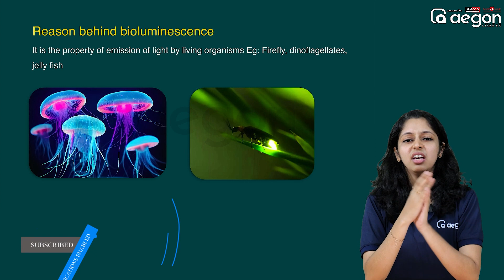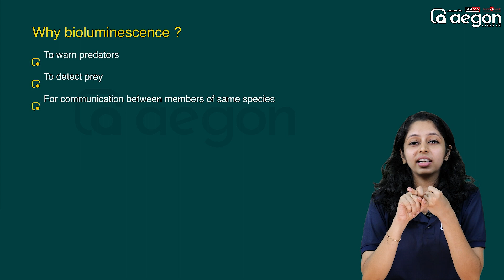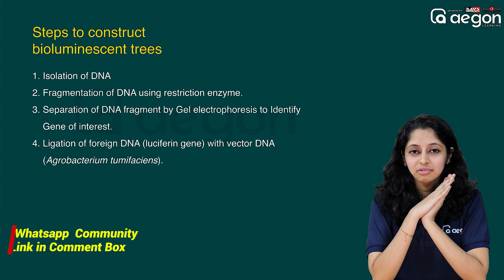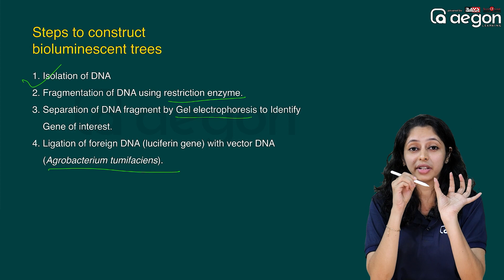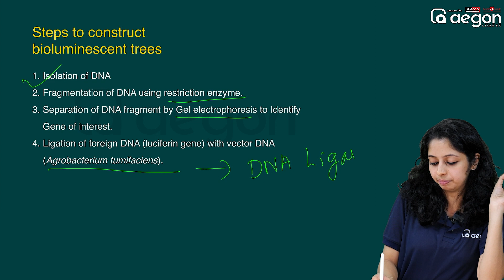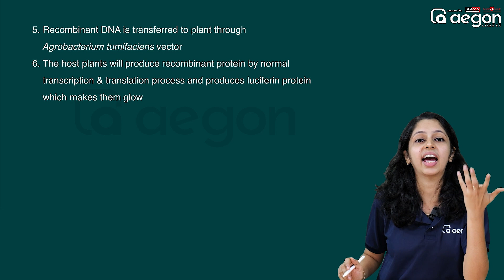മരങ്ങൾ പ്രകാശിക്കുമോ🌳✨ അത് എങ്ങനെ 😱|Plus Two | BOTANY | AEGON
Aegon SSLC